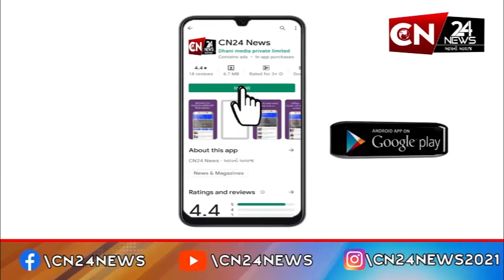દાહોદ : કોંગ્રેસ કાર્યાલય ખાતે યોજાઈ પત્રકાર પરિષદ